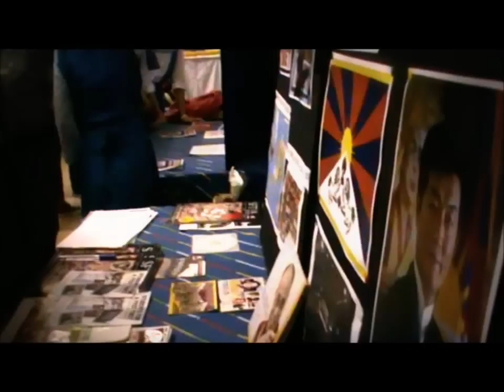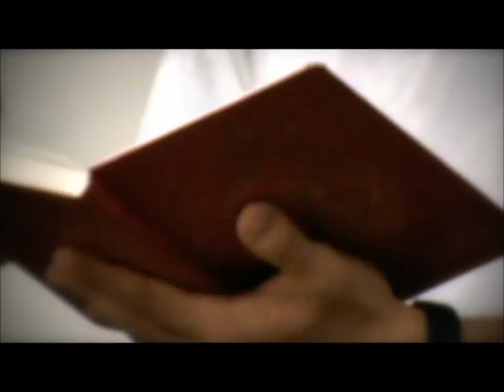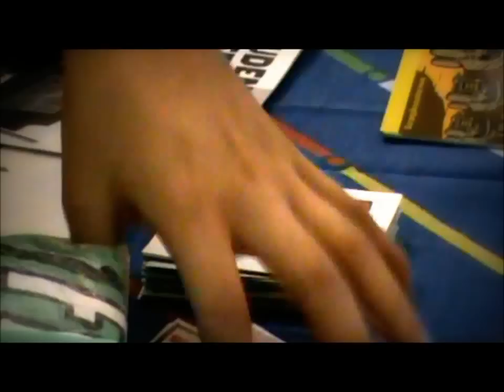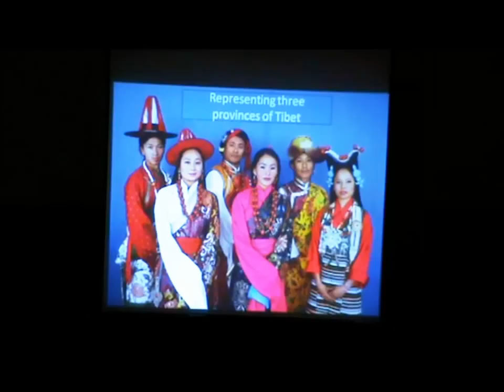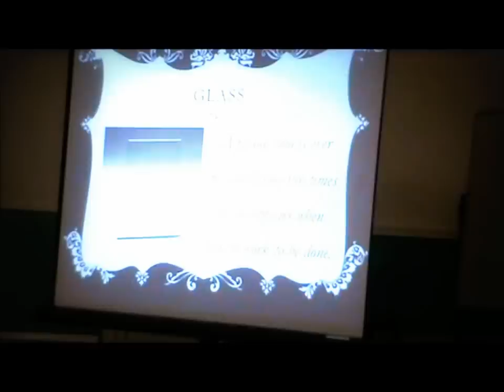Tibetan Cultural Evening at Pestalozzi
Celebrating the Tibetan New Year (Losar) at Pestalozzi! Guests learned more about the political situation in Tibet from a short presentation and video, sampled Tibetan food and drink, and enjoyed songs and dances by Pestalozzi students. (February 2013).